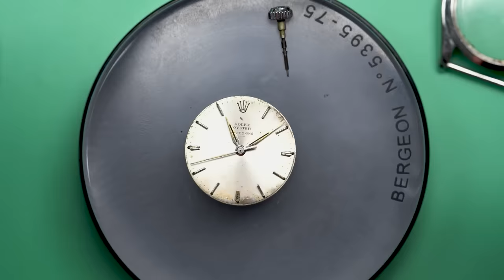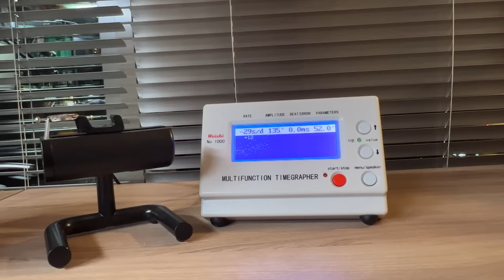This Vintage Rolex Restoration Came Out Even Better Than I Hoped!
Another Rolex! That's right, Marshall takes a flyer on a Rolex Speedking from the 1950's on eBay and sees if he can get it back to its former glory! The watch cost $1,600 even in this state, so there's a lot on the line with this one. Enjoy!

Follow on Instagram for Project Updates in between video releases: @wristwatch_revival

Bergeon Screwdriver Set
Dumont Tweezer #3
Bergeon Springbar Tool
Bergeon Case Opening Ball
Bergeon Presto Hand Removal Tool
Bergeon Movement Holder
Horotec Hand Setting Tools
Bergeon Blower
Bergeon Case Opening Knife

Bergeon Quick Service Kit
Ultrasonic Cleaning Machine
Amscope Microscope
Multifunction Timegrapher

CAMERAS AND AUDIO:

Main Camera, Sony A7III
Secondary Camera, Sony RX100
Tertiary Camera, Sony A6400
Main Macro Lens, Sigma 70mm f/2.8
Secondary Macro, Laowa 100mm f/2.8
Camlink 4k Video Converter
Rode USB Microphone
Audio Recorder, ZOOM H6
Small Sirui Tripod
Sirui Tripod Head for Overhad Camera

COMPUTER STUFF:

Apple Macbook Pro
Synology NAS
Seagate HDDs for NAS
Samsung Portable Drive